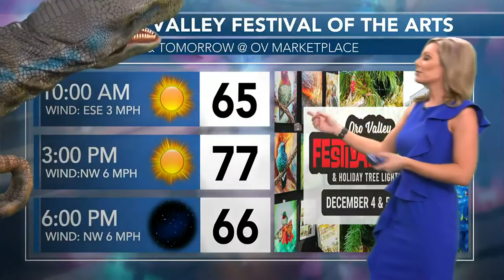Allie Potter Weather Reel